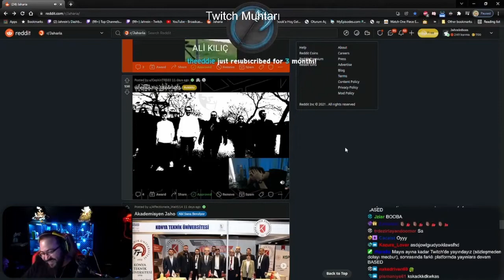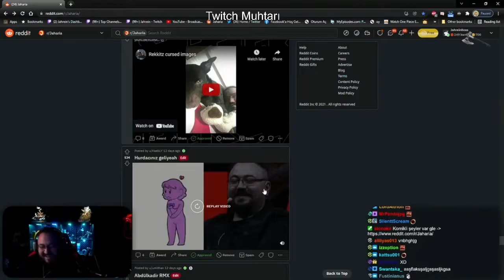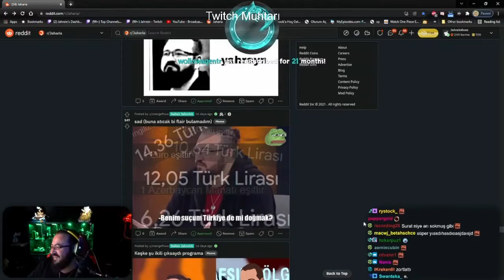Jahrein Reddit Check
Jahrein Reddit Gönderilen Post'lari izliyor
Jahrein Reddit Post Komik Anlar
Rekkitz Ekibi Jaharia Reddit
Reddit Check

⭐Saygılar ve Sevgiler⭐